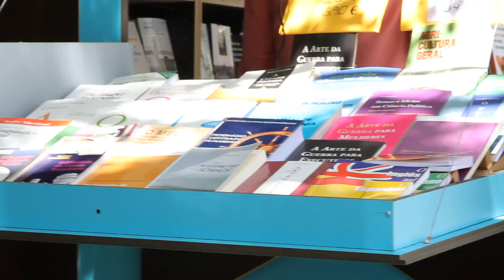Free Stock Footage